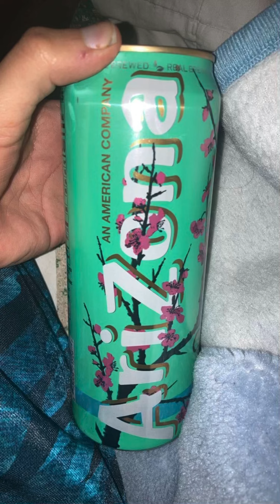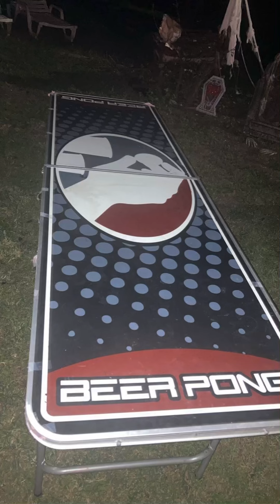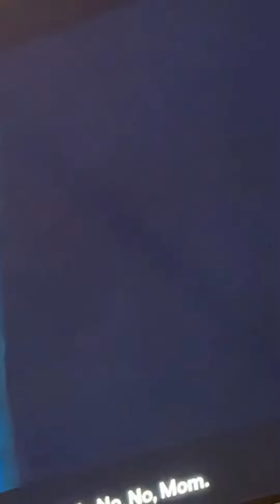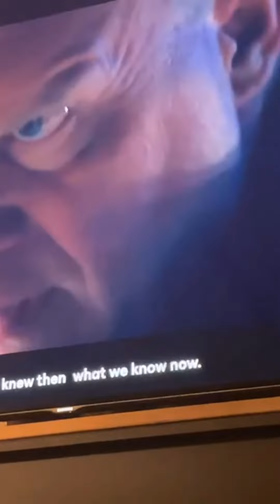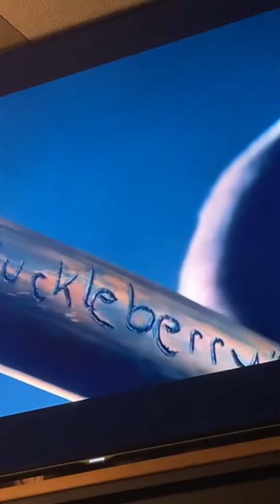Full Halloween 🎃 Party 🎉 Video